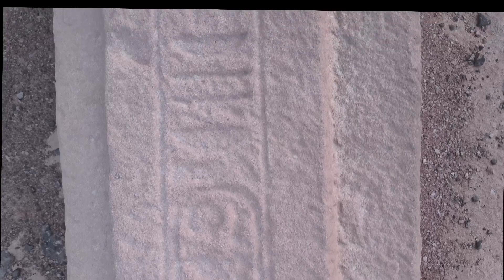هضبة التيه - ابو زنيمه - Al-Tih Plateau - Abu Zneima